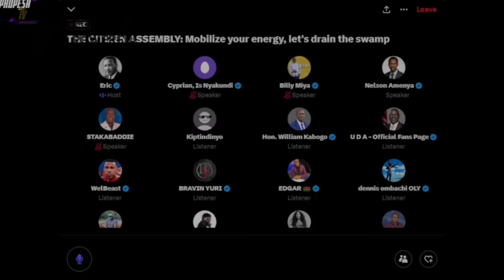The Kenyan Gen Z Sends Shockwaves By Confronting Corrupt Leaders Hiding In Churches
In recent weeks, the Kenyan Generation Z has gained attention across Africa and beyond due to their ongoing protests targeting corruption. These fearless protests have already resulted in the exposure and downfall of corrupt activities within Kenya, causing great concern for Kenyan leaders. Notably, the movement has transcended national borders and is now spreading to other African countries, such as Nigeria. In Nigeria, the Generation Z has announced plans for a 10-day continuous protest this month, aiming to tackle corruption head-on. A defining characteristic of this Generation Z movement is its lack of allegiance to any particular tribe, reflecting a common goal of combatting bad governance and corruption.